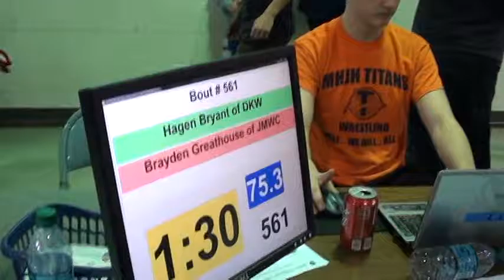75 lbs D3 OAC BMP District Hagen Bryant vs Brayden Greathouse